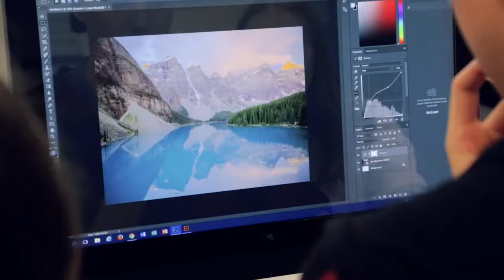IDT at Coffs Harbour Senior College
A quick look at the VET Course in Information, Digital Media and Technology.
One of a range of IT subjects available to choose from at Coffs Harbour Senior College